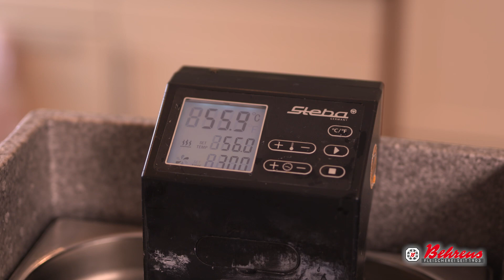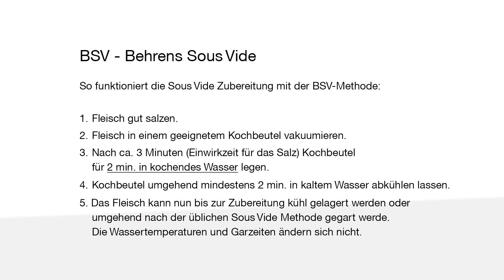Steak nach der neuen BSV-Methode (Behrens Sous Vide)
Wir zeigen euch, wir ihr mit einer neuen Sous Vide Methode euer Steak noch besser macht.
Wem kein Aufwand zu hoch ist und wer Steaks in Perfektion liebt, ist hier genau richtig!